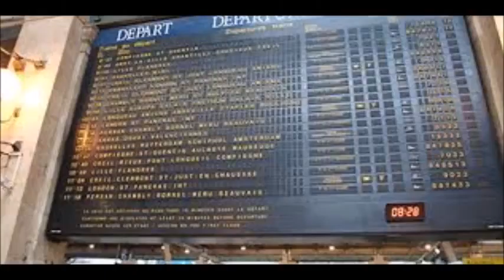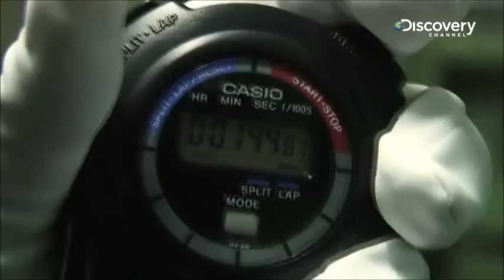American Public Transportation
In this video, I am making the argument that America's public transportation needs improvement.

This video was created by Luke Lemke, for the the University of Minnesota's university writing class 1301, teacher: Megan Mills-Rittmann.

Credits:
Pictures-
 google images

 Wheels on the bus go round and round by Chu Chu TV

Videos-
 2010 Dodge Challenger Commercial- Cars & Freedom
 epic too extreme car crash - epic car crash too extreme - Car crash 2015
 I think I can- the little engine that could
 Public Transportation in america
 Rough Ride Public transport skirts around poor areas
 Smashed cuckoo clock repaired and working
 Super Japan On